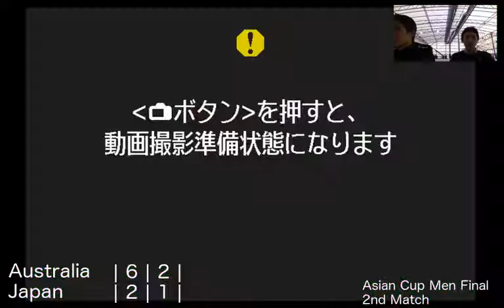Asian cup mens final 2nd match 20190331